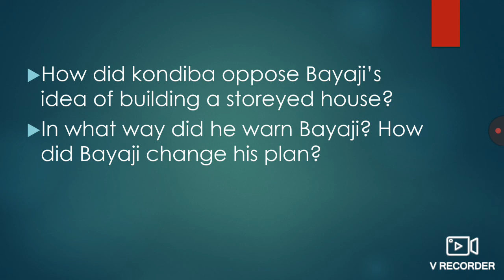Springfields school, Masabtank 2020-21 Class 10 English presented by Mrs. Asra Fatima (12/11/2020)